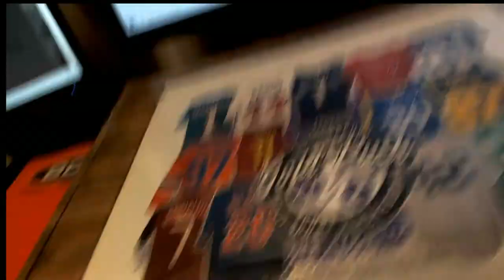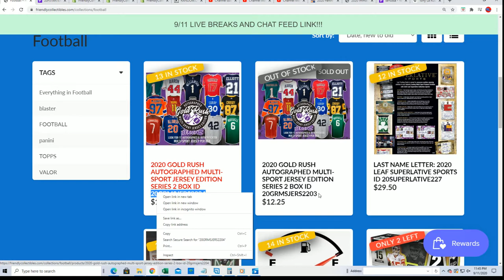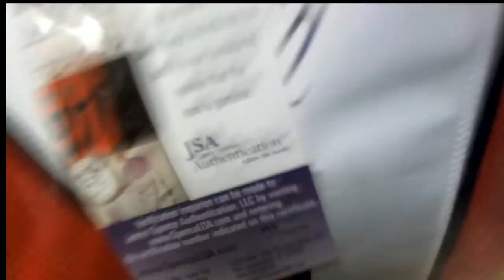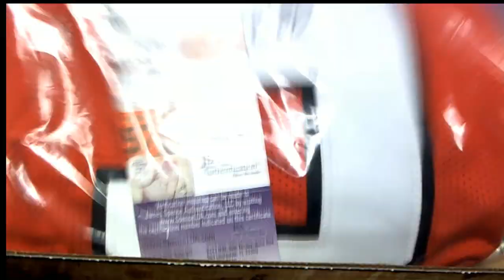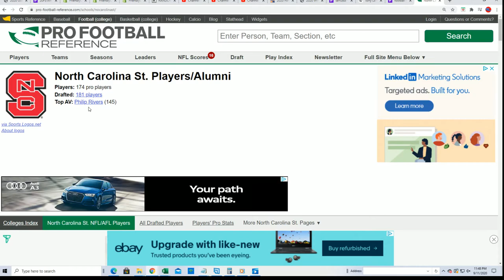2020 Gold Rush Autographed Multi Sport Jersey Edition Series 2 Box ID 20GRMSJERS2203